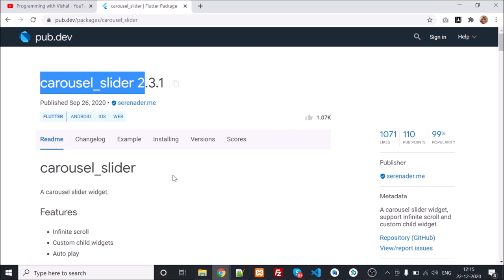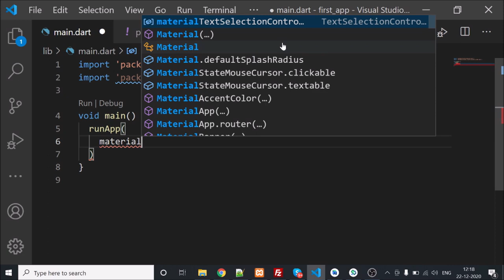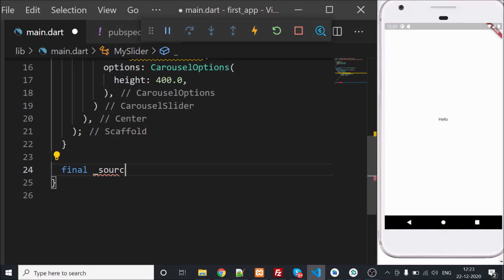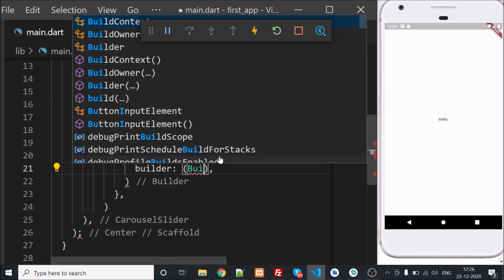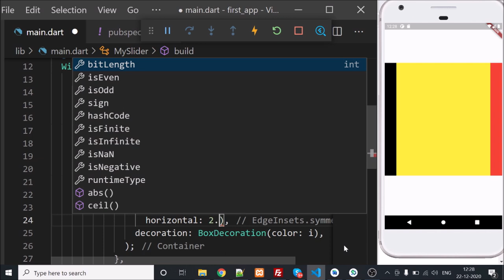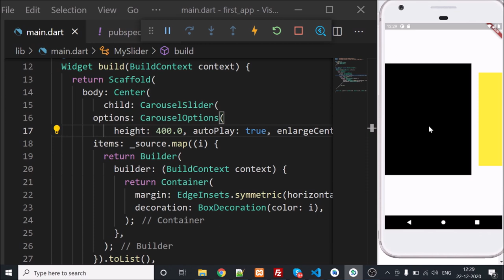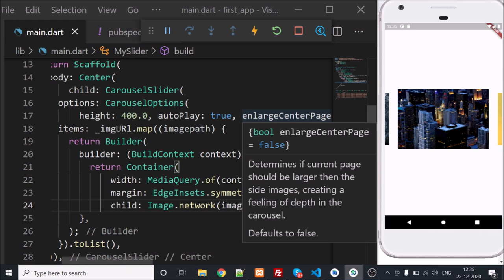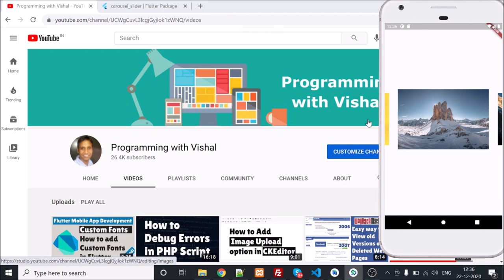Flutter Mobile App Development - How to add Carousel Slider in Flutter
In this video, I will show you how to add Carousel Slider in Flutter.